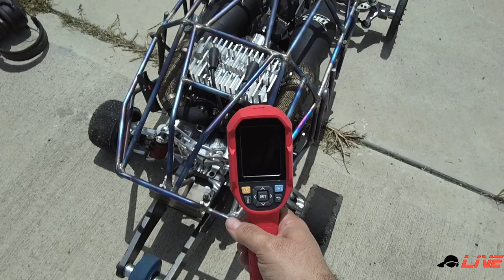ALX twin 100cc tire punisher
gears are 34/40